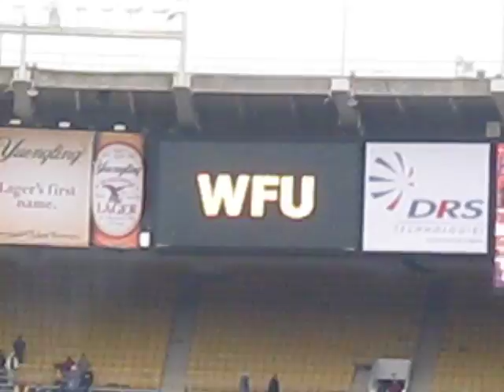2008 Eagle Bank Bowl pre-kickoff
Navy & Wake Forest take the field aided by AC/DC and a chilly RFK Stadium crowd.